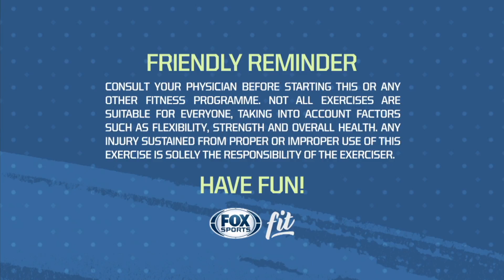FS FIT Vignette : Puma Night Running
Foxsports Fit Vignette Promo Shooting & Editing Collection